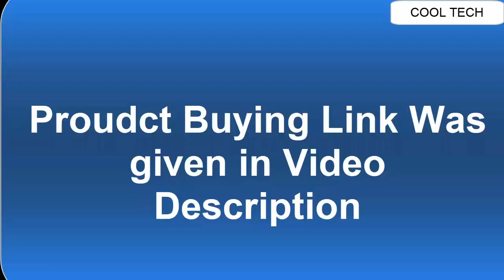Top 3 Best New longines Watches For Men To Buy in 2021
Are You Looking for the Top 3 Best New longines Watches For Men To Buy in 2021 | 3 Longines Watches Men 2021.You are in the right place.

20. Longines Conquest V.H.P. Silver Dial Men's Watch L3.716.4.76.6

19.Longines HYDROCONQUEST Ceramic Blue DIAL 41MM Automatic Diving Watch L37814966

18.Longines all-black ceramic HydroConquest

17. Longines Master Collection Mens Watch L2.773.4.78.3

16.Longines - The Longines Heritage Military 1938

15.Longines Men's Conquest Classic Automatic 40Mm 18K Gold Watch L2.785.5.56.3

14.Longines HydroConquest Automatic Chronograph Blue Dial Stainless Steel Watch 37444966

13. Longines HydroConquest Chronograph Quartz Men's Watch L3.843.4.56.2

12. Longines Conquest Classic Silver Dial Chronograph Stainless Steel Mens Watch L27984726

11.Longines Men's LNG47202112 La Grande Classique Presence White Dial Watch

10. Longines HYDROCONQUEST Ceramic Bezel 43MM Blue DIAL Automatic Diving Watch L37824966

09.Longines Conquest Silver Dial Stainless Steel Mens Watch L37594766

08. Longines Conquest Black Dial Automatic Mens Watch L37784586

07. Longines Automatic Heritage Chronograph Men's Watch L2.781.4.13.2

06. Longines Heritage Military 1938 Automatic Men's Watch L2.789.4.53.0

05. Longines Master Collection Automatic Black Dial Men's Watch L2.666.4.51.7

04. Longines Flagship Heritage 38mm Auto

03. Longines Conquest V.H.P Black Carved Dial Men's Watch L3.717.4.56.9

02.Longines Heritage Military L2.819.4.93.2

01. Longines Symphonette Silver Dial Black Leather Ladies Watch L23050710